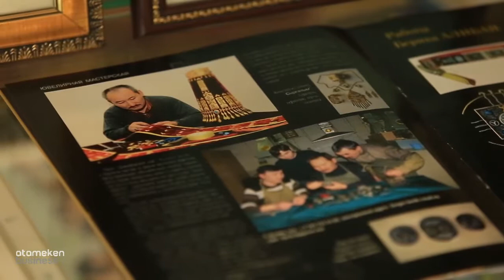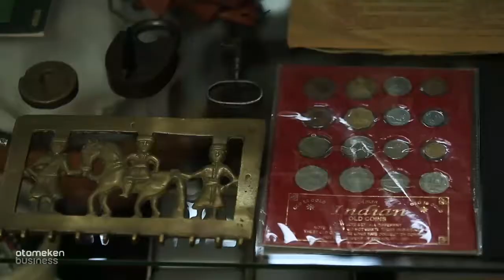Табыс жолы Берік Әлібай/Табыс кілті